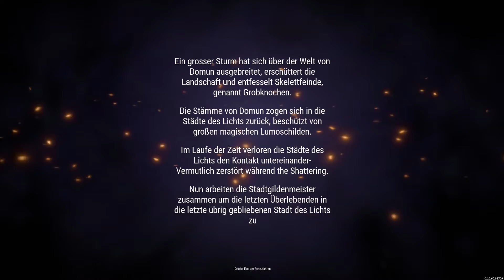SkySaga Alpha 10 #01 | Neuer Anfang der Saga! [SkySaga gameplay deutsch][HD]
SkySaga ist eine Welt geprägt durch Abenteuer und Heldentaten. Der Spieler erschafft sich eine Basis auf einer fliegenden Insel, mit Ressourcen, die er auf Abenteuern und Unternmehmungen in einer Vielzahl von Welten erobert und sammelt. SkySaga verbindet damit das Genre des MMO mit der Kreativen Spielweise von Minecraft & Co. Quests, seltene Gegenstände und mächtige Gegner warten auf den Spieler. Und abends gehts zurück in das selbst erschaffene Heim mit Feuer und Pilzsuppe.

Wir wagen einen kleinen Schritt in diese Welt und werden sehen, ob wir uns behaupten können.

Falls ihr euch auch für die Teilnahme an der Alpha registrieren wollt, könnt ihr das hier tun